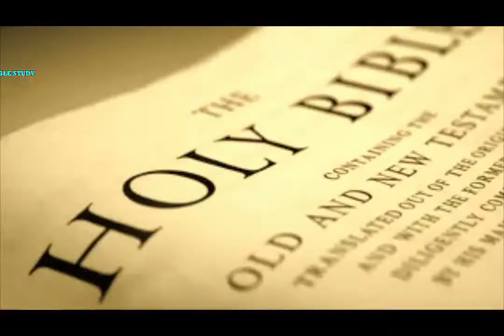Chhoti Chhoti Par Badi Baate छोटी छोटी पर बड़ी बातें हिन्दी शॉर्ट मेसेज Hindi Christian Short Sermon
हिन्दी शॉर्ट मेसेज
छोटी छोटी पर बड़ी बातें
Hindi Christian Short Sermon By Stanley Macwan Through HOLY SPIRIT

कौन सी बातें छोटी छोटी दिखाई देती है पर है बड़ी बड़ी? उन बातों से हमे क्या लेना देना?
Hathilapan is LINK par dekhe Aaj Ke Prachar Or Bible Ke Prachar Me Kya Antar Hai is LINK par dekhe
AntiChrist 666 par Bible Study is LINK par dekhe satan par Bible Study is LINK par Dekhe Meri Gavahi is LINK par Dekhe